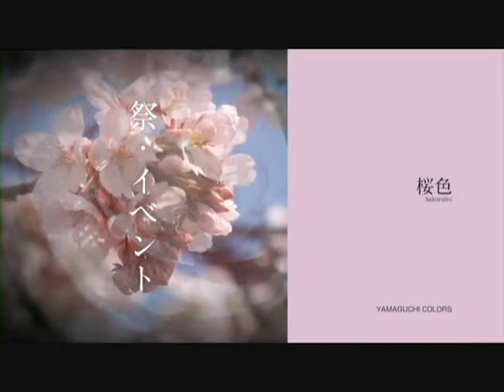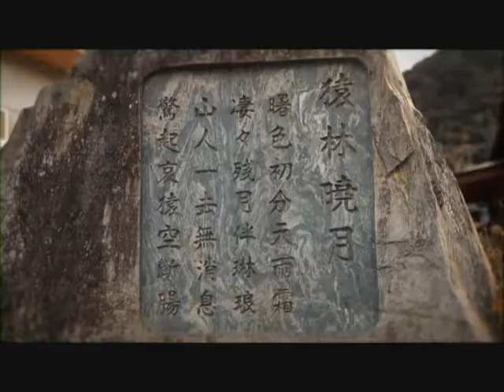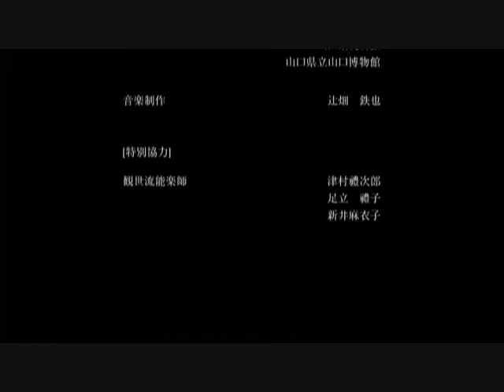山口市観光PRDVD.wmv